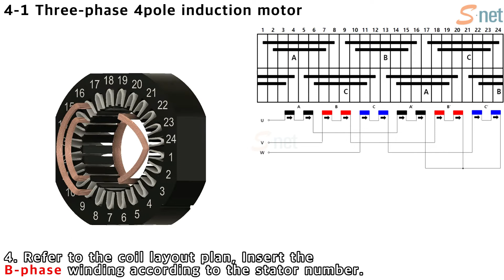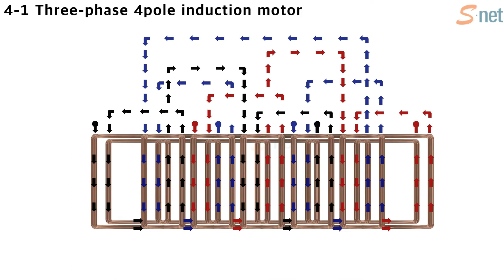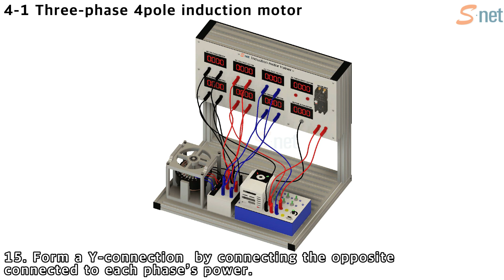[ENG SUB]Practice4-1 Three-phase 4pole winding induction motor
Three-phase 4 pole 24 slot Induction motor
induction motor trainer